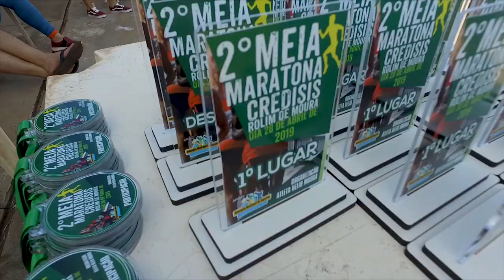2ª meia maratona Credisis Sudoeste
Créditos:
Reportagem: Cleiton Cardoso
Cinegrafista: Mayke Júnior
Edição: Mayke Júnior